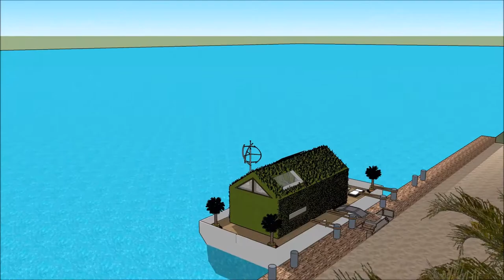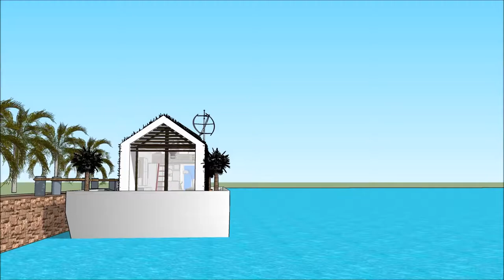Stylish floating house boat design by creator Mikkel Sølbeck design in Fontana Lake Caliraya living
The floating house villa houseboatzania launching an innovative high-end luxury yacht floating house villa mansion home design potentially as a display of exhibition of the Stylish floating house boat design by creator Mikkel Sølbeck design in Fontana Lake Caliraya living .

The collection of the Floating house villa houseboatzania concept of Stylish floating house boat design by creator Mikkel Sølbeck design in Fontana Lake Caliraya living  consists of high luxury and architectural art pieces in minimalism combined with living on the waterfront of the harbour.

The floating house villa mansion yacht design has the basis to sustain living with high standards and contemporary structural design at Stylish floating house boat design by creator Mikkel Sølbeck design in Fontana Lake Caliraya living  with numerous of prospects for excessive living and celebrating the desire of life worldwide:  UK Thames London